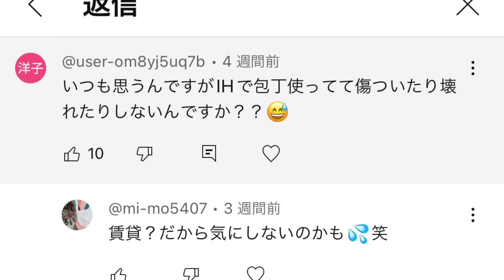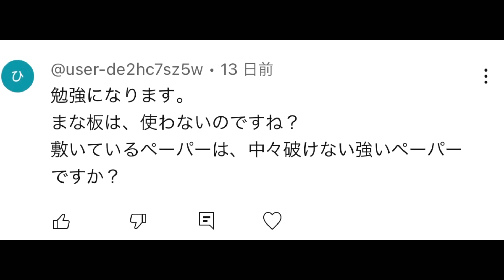『主婦』子供が寝た後、三姉妹母さんの様子はこちら💁‍♀️です！！！！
常連様もご新規様も

★ 今日の一言。 ★

これー！！
▼▼まりのすけが毎日絶対！かかさない化粧水ゲルはこちらっ▼▼
クリニックで測って頂いた肌年齢が
8歳若かったのよ！！驚))
まりのすけが13年愛用している
保湿力抜群の化粧水ゲルですっ▼▼
肌荒れ、しみ、しわ、たるみ、きめ、
全ては保湿で決まる！！
しっかり保湿してくれます★
肌にツヤが欲しい方！
まずは毎日欠かさず朝晩2回！
1本使い切ってみて^ ^
アトピーの方や幼児にも染みない
安全な温泉水の化粧水ゲルです(^^)

▼▼洗顔はこれがおすすめっ！乾燥しづらくて肌が柔らかくなるから手放せないやつ！！w▼▼
肌をキレイに保ちたい方！！
洗顔はこれがおすすめですっ！！

オット不在の夏休み！！
仕事に育児に家事に
三姉妹を遊びに連れてったり！

ほんまに1人時間が無かったわー！！笑
みんなそうよね？！

1人時間が少しあるだけで
気分が全然ちゃうから、みんなも是非好きなことしてみてね！！😂笑🫶🩷

まりのすけの楽天ルームはこちらーっ💓
愛用品やおすすめを載せています！！

ありがとうございましたー！！(^^)！！

by.まりのすけ

▼▼まりのすけが飲んでるシリカ水▼▼
シリカ水のリンク貼っておきます！！
二枚爪や爪がすぐ折れる方！二日に一本ぜひ飲んでみて！！

まりのすけが実際に買った物や
おすすめ品、興味あるものを
どんどん載せていってます！！

☆☆改めて軽く自己紹介↓↓☆☆

▷三姉妹おかんのまりのすけ。
▷ネイリスト
▷中1、小5、小1、の三姉妹とオット
(今はワンオペ中！

▷フェレットのショーン♂
▷チワワのラテ♀

▷大阪在住

セカンドチャンネル↓↓↓
【まりのすけてぃーびー2nd】
ゆるいです笑
最近更新の仕方がわからなくなって、
色々調べ中です！
でもバンされた時用にw登録よろしくです！！笑

▼▼▼コラボ、お仕事依頼はコチラ▼▼▼

▷素材提供
ぴよたそ♡

▷提携 株式会社kiii